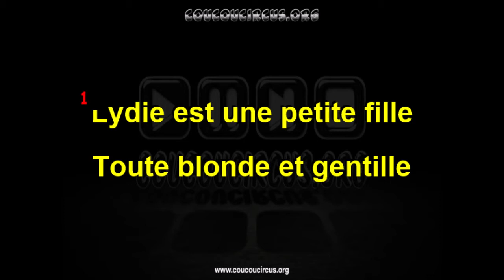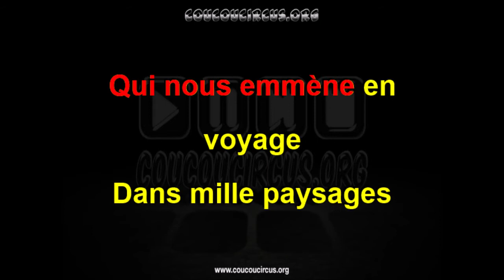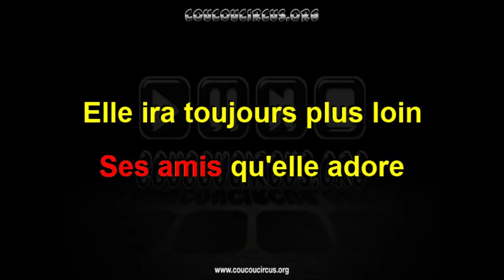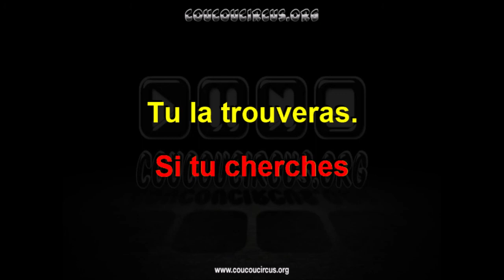Le tour du monde de Lydie (Générique Karaoké) coucoucircus.org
Le tour du monde de Lydie (Générique Karaoké)
Playlist Karaoké de Claude Lombard :
Compositeur : Giordano Bruno Martelli
Interprète : Claude Lombard